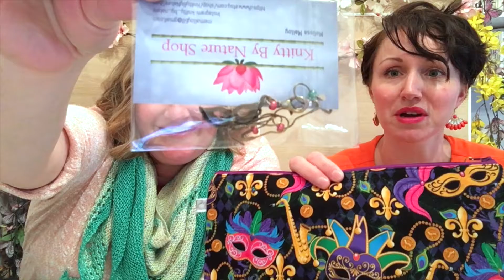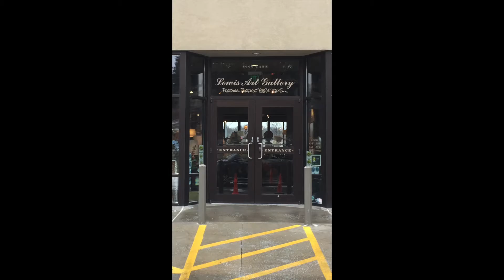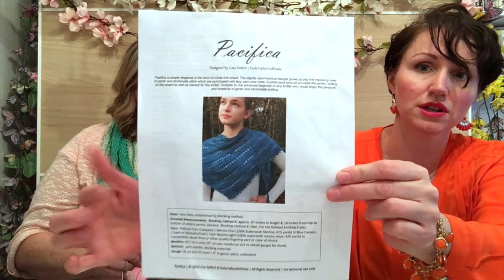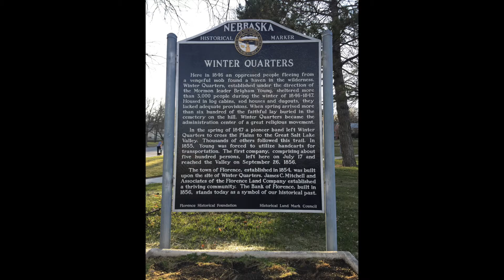Meanwhile, at the Castle podcast episode 13: Neon-Along KAL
A knitting and sewing podcast by sisters, Queen Emily, and Queen Deborah in Utah, USA.

You can find Queen Deborah on Instagram as @indigochickendolls, on Revelry and Etsy IndigoChicken.

Queen Emily can be found on Instagram as @saltcityknits, and on Ravelry as egclawson.

In this episode we share our hand knits for our first KAL!

Join us for some knitting, crochet, quilting, and lots of shenanigans.